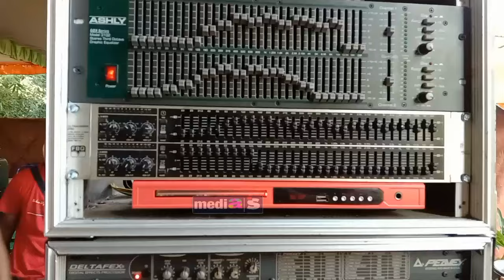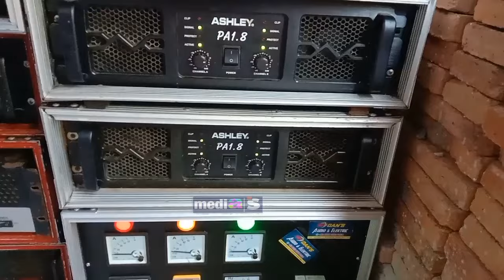Sound Gantung...ugal-ugalan dihajatan kampung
assalamualaikum wr.wb
Trima kasih sudah menonton video inidan semoga menghibur bagi kalian semua.

terus tonton video ini dari Media S.  supaya kami lebih semangat lagi bikin konten tentang soundsystem

sound system miniatur
speaker
sound miniatur unik
audio miniatur
sound miniatur banyuwangi
parade sound miniatur
cek sound
box subwoofer
sound
kontes sound miniatur
audio mobil
cara merakit power mini
kerajinan tangan
kreatif
sound horor
cara membuat power
cara membuat power mini
cara merakit ampli mini
kode rahasia pln terbaru
sound miniatur
miniatur sound
sound horeg
cara membuat alat penghemat listrik
cara menghemat listrik
listrik gratis
belajar kelistrikan
solder panas channel
ide bisnis
ide
kerajinan
truk oleng
cara membuat miniatur truk oleng
cara membuat miniatur sound
viva
brewog
sriwijaya
riswanda
sumbersewu
sound battle
elkajur sound system vs brewog audio
terbaru
indonesia vs thailand
piala aff
vivacoid
viva.co.id
berita
news
newstainment
brewog music
huper
power clash d
aff mitsubishi electric cup
aff championship
soccer
football
timor leste
brunei
laos
cambodia
myanmar
philippines
indonesia
vietnam
malaysia
singapore
thailand
asia
southeast
asean football championship
ifat audio miniatur sound system
bass glerr
trap terbaru
kelud music
kelud production
wbc
syafa sans
djmalamtahunbaru2023
malam tahun baru
69 project
paling di cari cari
slow bass horeg
ter virall
ashley
power wisdom
line array
rdw
wisdom
pahselab
power rdw
power ashley
power clas h
power handal
power
mixer analog
sound balap
mixer
cek sound bocah sd
brewog cek sound terbaru
brewog cek sound box dragon
brewog cek sound box planar
brewog betavo
brewog box dragon
brewog bass glerr
brewog battle
brewog audio terbaru
brewog channel
grebeg cek sound pelajar sd
mbah koplo
elkajur
elkajur sound system
cek sound generasi penerus
brewog el khajur
brewog ditantang kajur
brewog dan kajur
brewok betel kajur
cek sound el kajur audio
brewog feat el kajur
kajur bronco
brewog audio ngamuk
brewog audio vs elkajur audio
tantangan kajur vs brewog
sound elkajur vs brewog
battle brewog vs elkajur
brewog vs elkajur
betel brewok vs el kajur
brewok vs el kajur
mbahkoplo
mbah kopplo
rdn audio miniatur sound system
cmt audio miniatur sound system
panjul audio miniatur sound system
mencoba sound baru untuk acara hajatan hasilnya sungguh luar biasa audio sound system
power rakitan 30a
power jowo rakitan 30a dengan final sanken
membuat power rakiran 30a
tes power rakitan 30a
tvs multimedia
campursari
dangdut koplo
live
live streaming
mixer yamaha 32 channel
mixer analog yamaha 32 channel
sound indonesia
ulum channel
kelud chanel
brewog stodio
mas bre
ali id channel
qhaila kanza
doys tv
sound horeg jawa tengah
sound horeg karnaval
sound horeg malang
cek sound miniatur gantung 4 inch
cek sound miniatur sub 4 inch
miniatur sound system 4 inch
review sound miniatur 4 inch
cek sound miniatur 4 inch
sound miniatur yang kecil
sound miniatur paling kecil
sound miniatur anak kecil
sound system miniatur kecil
cek sound miniatur kecil
sound miniatur kecil-kecilan
sound miniatur kecil
miniatur sound super mini
sinar music ricuh
sound horeg luar negeri
elkajur vs brewog
boyolali
demak
kudus
pati
ambarawa
taarukan
jombang
pemalang
kendal
blora
malang
semarang
nellalover
vyanisty
viral
2020
masakini
dangdutkoplo
koplo
dangdutterbaru
sound horeg hajatan
dangdut
firapkk
pekok
fira
pejah
sera
newpalapa
adella
amc
snc
saj
arnetajulia
jihanaudy
tasyarosmala
nellakharisma
viavallen
lagista
omsera
omadella
strproduction
smsproaudio
suporter norak
baku hantam
supporter
supporter anarkis
sugbk
sound horeg jember
ultras garuda
sound horeg kaca pecah
sound horeg brewog
sound horeg jawa timur
horeg brewog
sound karnaval horeg
sound karnaval jawa tengah
sound karnaval full lighting
sound karnaval malang
shorts
temanku susanti episode
temanku susanti upin ipin full
temanku susanti full
temanku susanti music 16
temanku susanti upin ipin
temanku susanti
susanti pergi
upin ipin 2022
upin ipin episode baru
upin ipin musim 16
tiru aksi upin ipin sakura
tiru aksi upin ipin versi sakura school simulator
tiru aksi upin ipin
fitur minecraft yang kalian gak tahu
fitur minecraft
skill tersusah di minecraft
minecraft kaca satu sisi
elestialhd kaca satu sisi
elestialhd hack
elestialhd pecat editor
elestialhd editor
beaconcream
elestialhd lomba parkour
pacar elestialhd
elestialhd parkour
elestialhd prank parkour
nevingaming
nightd prank
minecraft prank indonesia
 prank